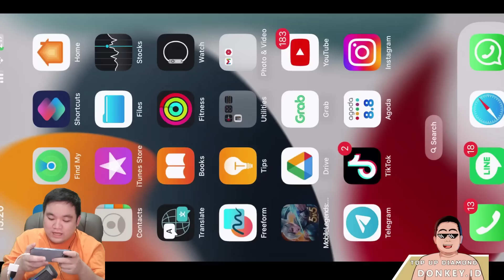COBA SKIN CHOU M4 !!! GILA COK INI SKIN BAGUS BANGET !! TAMBAH GILA GW MAIN CHOU !!